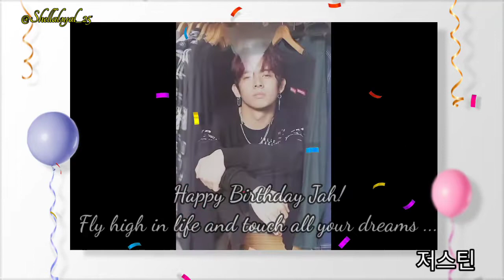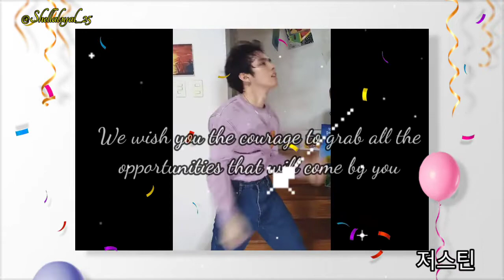HOY PO! HAPPY 22nd BIRTHDAY ✨ We love you 💕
Happy happy birthday to our dear amo Justin De Dios .Sana happy ka today and we pray and wish na lahat ng dreams mo in life ay iyong makamit! Wishing you all the best and always remember that we are here mga Racers sususporta sayo Hanggang sa huli! And Always delight yourself to God para ma grant nya lahat mga desire sa puso Mo .at wag kalimutang mag ingat lagi at magdasal . :) May this year full of happiness and lots of love ! Happy birthday Bujah!

We Love you HOY PO! 💗💕🎈🍿😘🥰💚✨🦄🐴